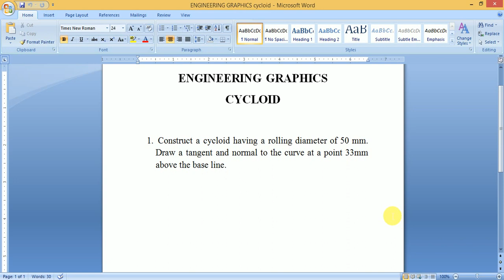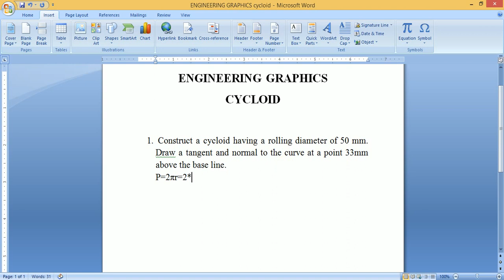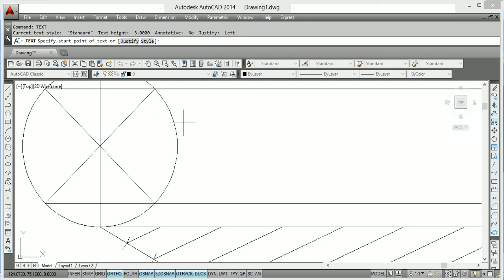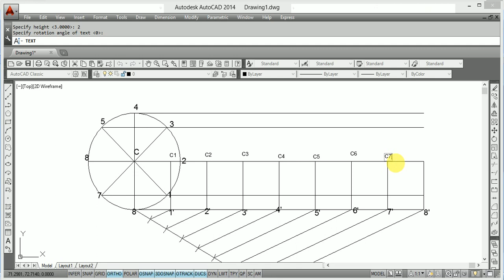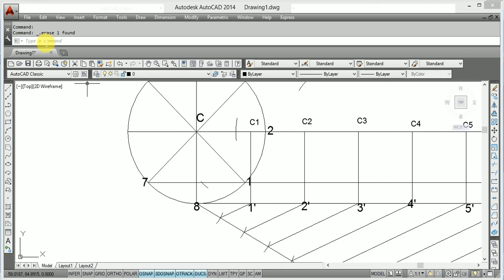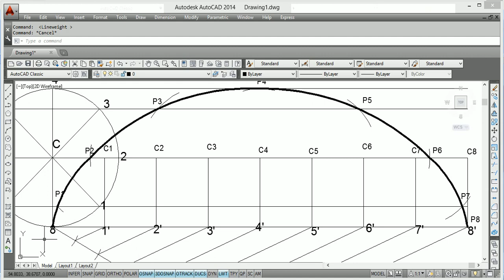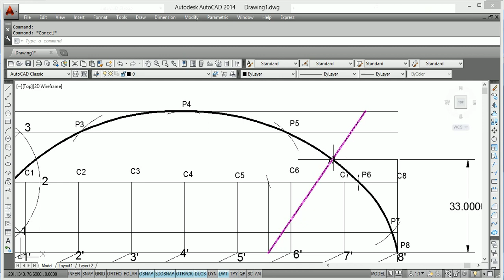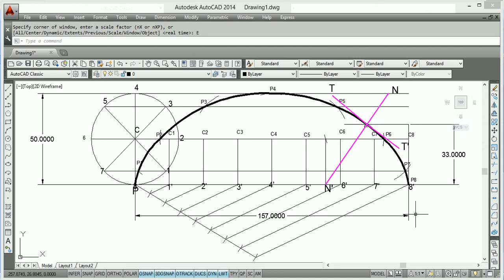engineering cycloid | Cycloidal curves | engineering drawing